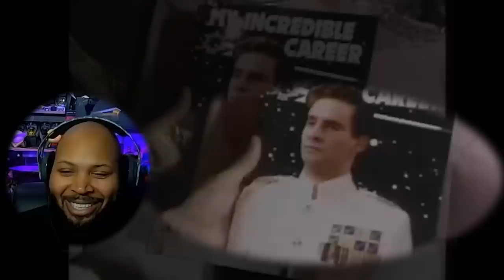Red Dwarf Season 2 Episode 2 Better Than Life Reaction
Video-Red Dwarf Season 2 Episode 2 Better Than Life Reaction